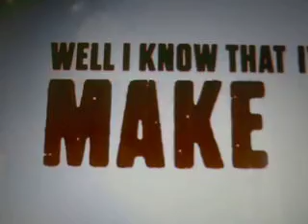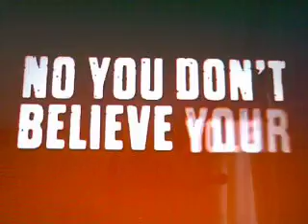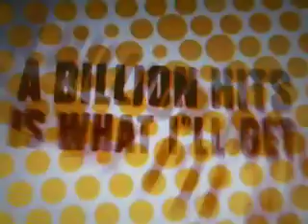ROSS LYNCH A BILLION WITH LYRICS